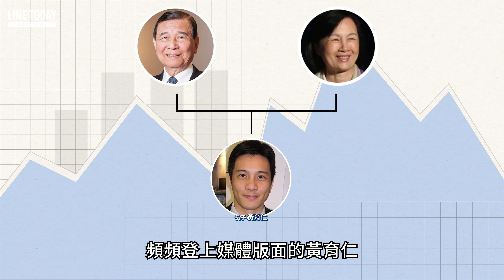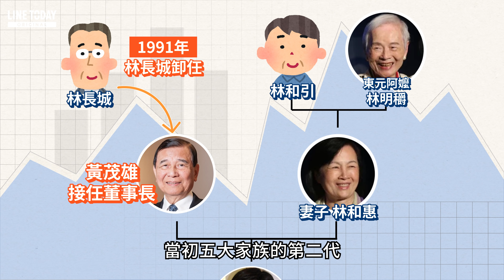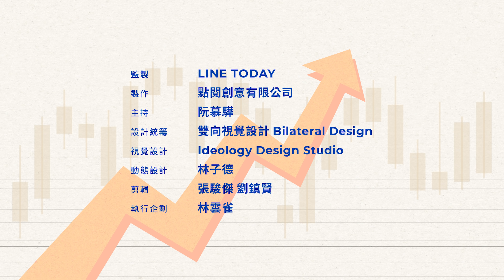老爸固執兒子叛逆！東元父子互鬥早種心結！ | TODAY財知道 | LINE TODAY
成立超過一甲子的老字號公司東元，如今卻因父子互鬥，搞得滿城風雨，成為今年上市公司董監事改選的焦點公司！究竟東元集團會長黃茂雄和長子黃育仁，為什麼會爆發內鬨呢？家族又有什麼恩怨？東元集團的百歲阿嬤，又扮演什麼角色？5月的東元股東大會，誰會是最終贏家？就讓我們繼續看下去吧！